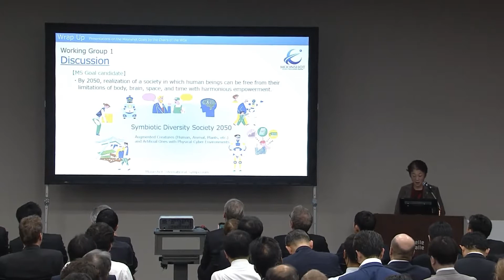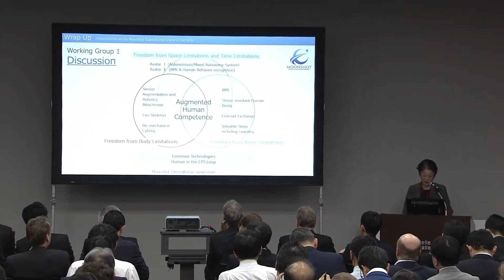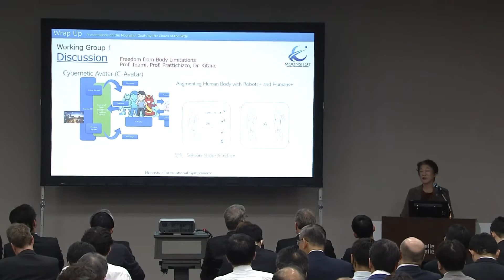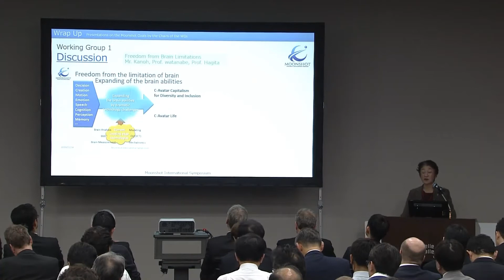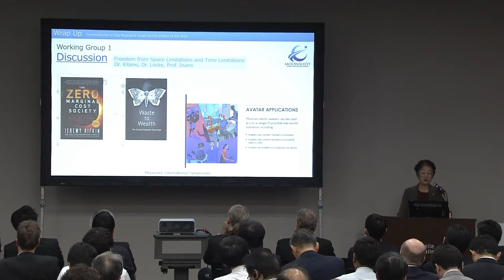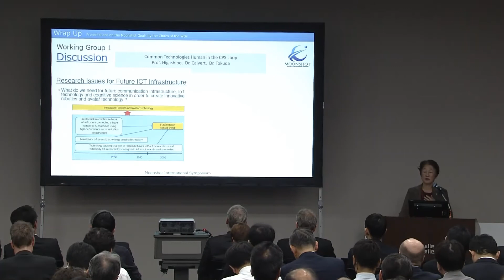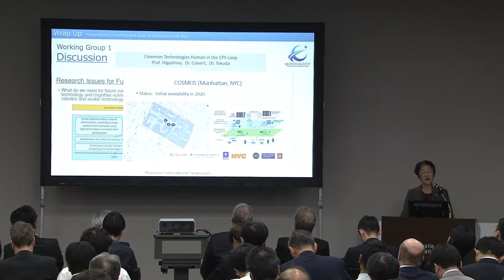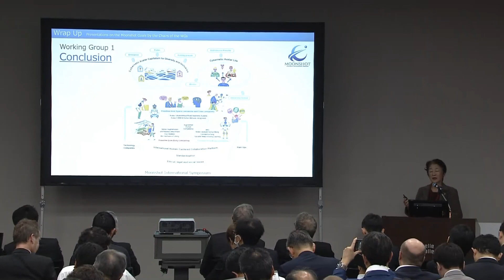Moonshot International Symposium -Wrap Up (Working Group1)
Moonshot International Symposium (Dec.18th, 2019) organized by the Government of Japan, Japan Science and Technology Agency (JST), and New Energy and Industrial Technology Organization (NEDO)

[Speaker] DOI Miwako (Auditor, National Institute of Information and Communications Technology, Chair of WG1"Expanding human potential toward a society
in which everyone can pursue their dreams")